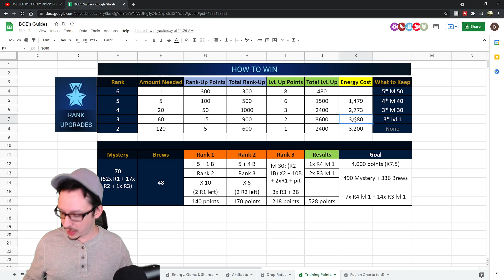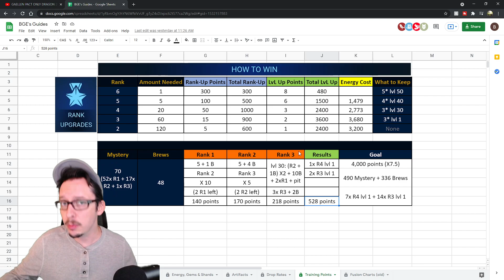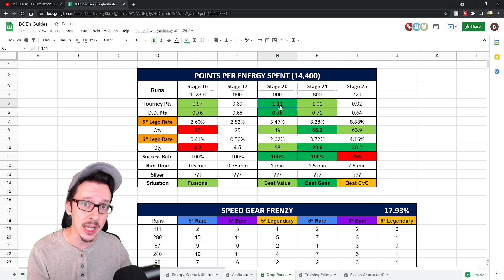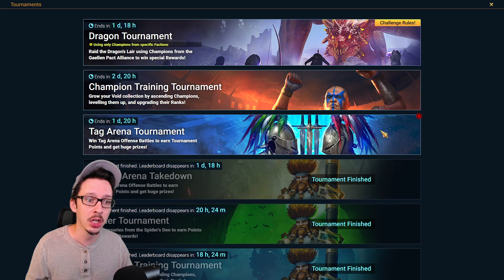GET THE "FREE VOID" FIRST !! | 2 MIN Gaellen Pact D20 Team & Champion Builds | RAID: Shadow Legends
GET THE "FREE VOID" FIRST !! 2 MIN Gaellen Pact D20 Team & Champion Builds

0:00 Intro
0:42 Tag Arena Tournament
2:19 Champ Training Tournament
4:23 Dragon Tournament
5:42 Gaellen Pact D20 Speed Team
7:16 Champion Builds
9:09 Recap

Same team as 7 months ago do "speed" farm this tournament !!